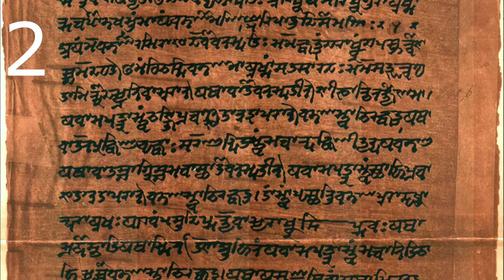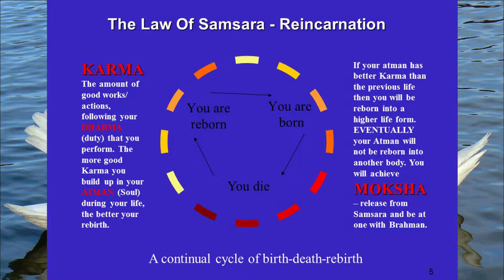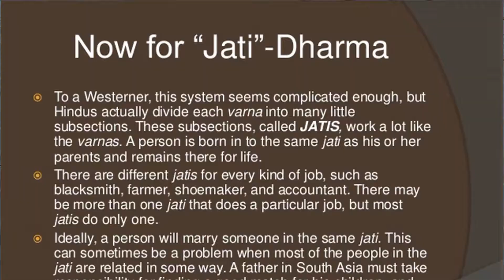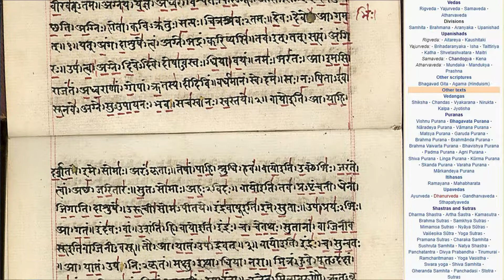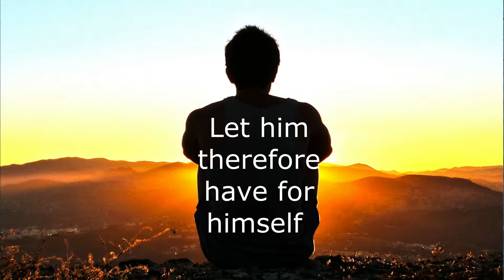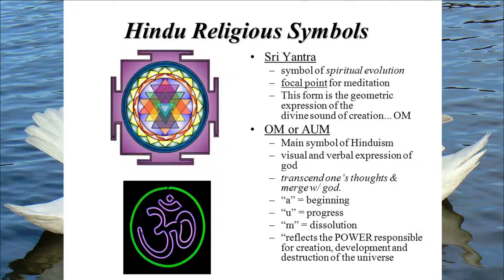Hinduism - History of Reality 101 pt. 11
Hinduism encompasses our oldest ideas of reality, god, and society. It reaches back to our earliest history and beyond. It permeates all religion and shows us the path to transcend it. It is believed to be the oldest, the first, and the eternal religion which has neither beginning nor end. There is no founder or date of origin or unified set of beliefs or practices. You might believe in monotheism, polytheism, dualism or monism. You might be deist, agnostic, or even atheist.

Hinduism is part 11 within a larger 24 part series, the History of Reality 101. Continue watching to explore the complex history and diversity in humanity's attempt to explain reality ending finally in the modern era and our own exploration of complexity.

music: I Need to Start Writing Things Down - Chris Zabriskie